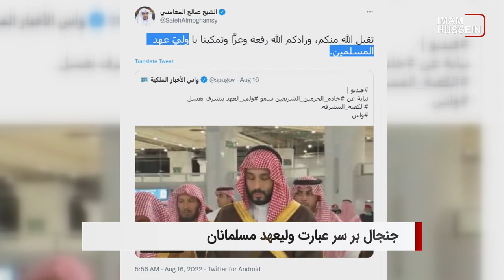سرخط خبرها: شنبه 29 مرداد ماه 1401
۱- از انتقاد فوتبالیست ایرانی به نذری دادن تا واکنش روحانی مذهبی و سر و صدای رسانه ای این ماجرا
۲- گزارشی از فعالیت های مراکز مرتبط با دفتر آیت الله العظمی شیرازی در دهه اول محرم ۱۴۴۴ در سراسر جهان
۳- جنجال به کار بردن عبارت «ولیعهد مسلمانان» برای ولیعهد سعودی
۴- معذرت‌خواهی رهبر اپوزیسیون ترکیه از زنان محجبه
۵- بازدید یک هیات عراقی از اردوگاه الهول سوریه